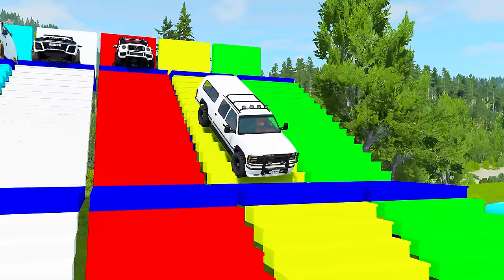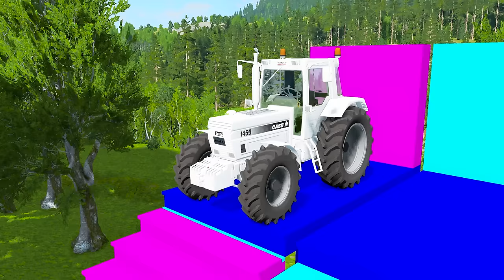Double Flatbed Trailer Truck vs Speedbumps Train vs Cars | Tractor vs Train Beamng.Drive 041